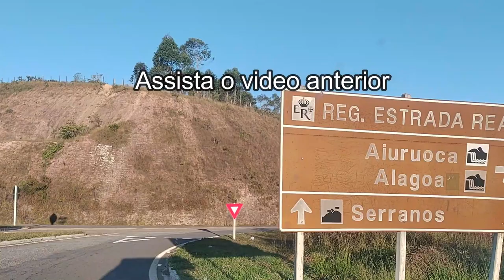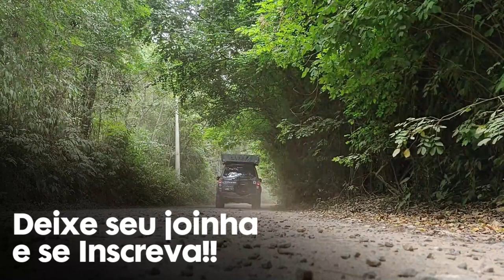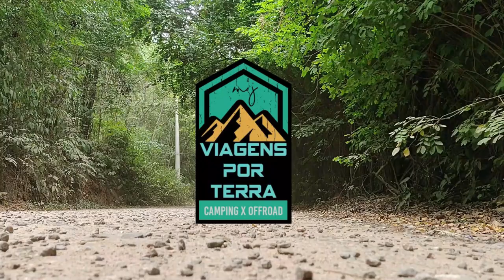Conhecendo Aiuruoca MG vlog 03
Esta é a primeira parte de uma série de videos que fizemos em Aiuruoca MG.Vem com a gente nesta aventura.

Aiuruoca é um município brasileiro do estado de Minas Gerais. Sua população recenseada em 2010 era de 6162 habitantes e em julho de 2019 foi estimada em 6003 habitantes.[12] A sede do município está localizada a 989 metros de altitude, aos pés do Pico do Papagaio, montanha símbolo-mor da cidade numa região de topografia bastante acidentada.

Seu nome deriva do Tupi-Guarani e significa "Casa do Papagaio do peito roxo", através da junção das palavras aîuru ("papagaio do peito roxo") e oka ("casa")

Terra desbravada em 1692 pelo padre João de Faria Fialho, capelão dos bandeirantes, conforme descrição de Bento Pereira de Sousa Coutinho em carta ao governador-geral do Brasil, D. João de Lencastre, datada de 29 de julho de 1694. Abaixo, um trecho da carta:

"De frente a Villa de Taubaté, dizia elle, quatro ou cinco dias de viagem se acha estar o Rio Sapucahi e descendo da direita da dicta villa para a de Guaratinguetá, tomando a estrada real do sertão 10 dias de jornada para a parte norte sobre o Monte de Amantiquira, quadrilheira do mesmo Sapucahi, achou o padre Vigário João de Faria, seu cunhado Antonio Gonçalves Viana, o Capitão Manoel de Borba e Pedro de Avos, vários ribeiros com pintas de ouro de muita conta: e das campinas da Amantiquira, cinco dias de jornada, correndo para o norte, estrada também geral do sertão, fica a serra da Boa Vista, d’onde começam os campos geraes até confinar com os da Bahia: e da Serra da Boa Vista até o Rio Grande são 15 dias de jornada cujas cabeceiras nascem na Serra Da Juruoca, defrente dos quaes serros até o Rio do Guanhanhães e em Monte de Ebitipoca tem 10 léguas pouco mais ou menos de circuito, toda essa planície com cascalho formado de safiras e de frente aos mesmos Serro da Juruoca para a parte da estrada caminho do oeste pouco mais ou menos esta distancias são muitos montes escalvados pelos campos e muitos rios..."
Complementando a narrativa, o livro "Primeiros Descobridores das Minas do Ouro na Capitania de Minas Gerais" traz: "Assim se denominou um descobrimento, ao sul das minas de São João Del Rei, por alusão a um penedo cheio de orifícios, em que se aninhavam e se reproduziam os papagaios".